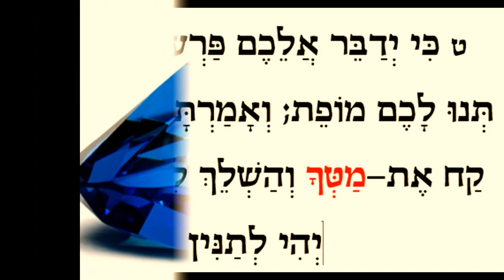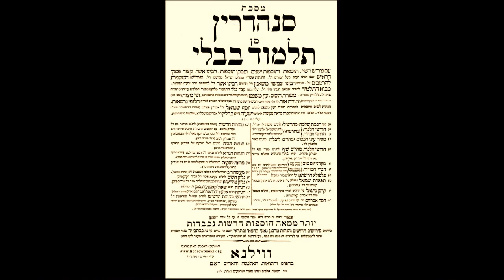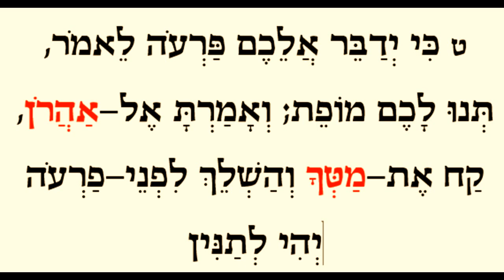The Stick of Moshe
זוהר
מדרש רבה
כפוי טובה
נטילת ידים
כישוף
דצ&quot;ך
קנין